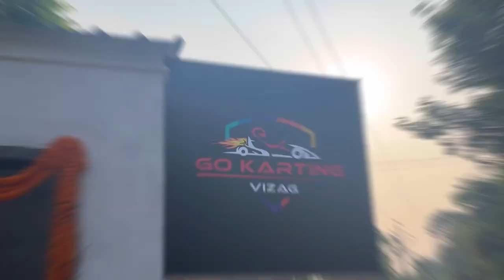GoKarting in vizag#Akkayapalem GoKarting#swathicreativityvlogs